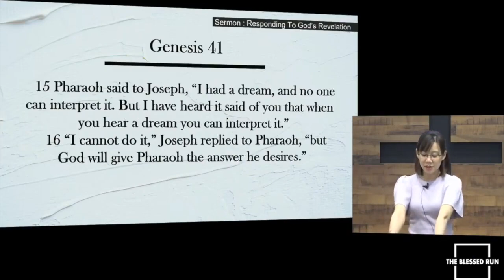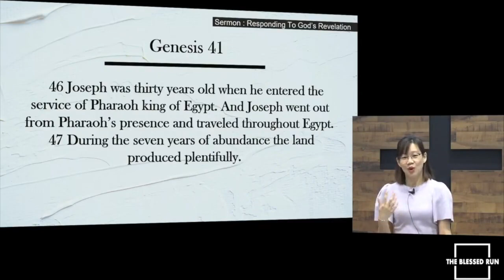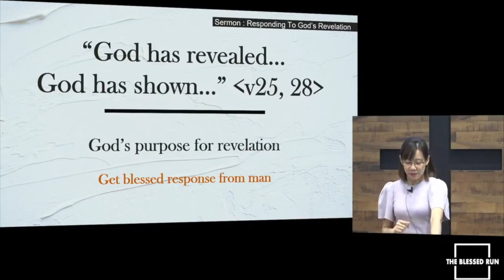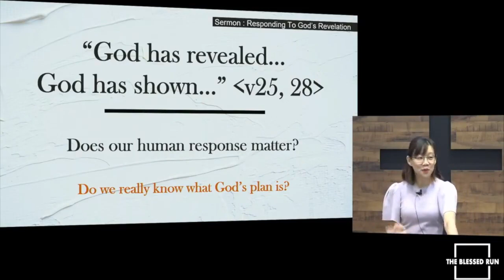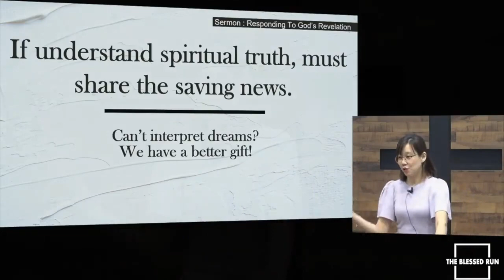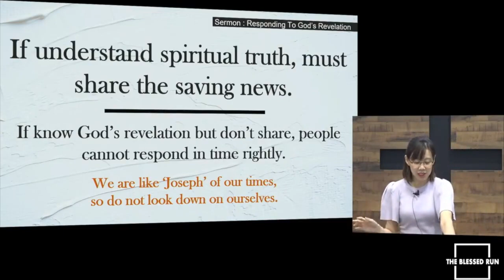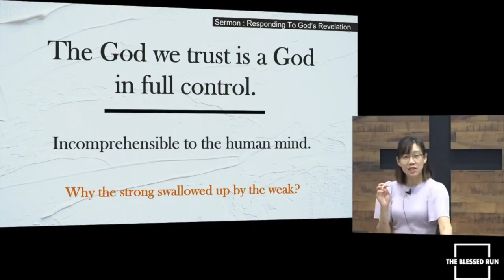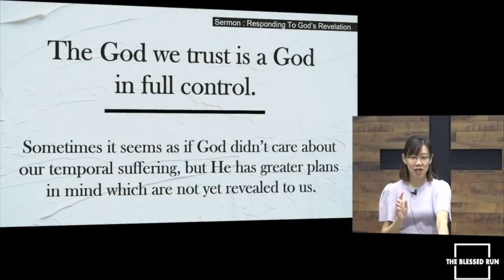TBR English Service: Responding To God's Revelation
We are generally curious about our future and God's plan. But why do we really want to know God's revelation or word? Is it because we want to obey God and adjust our plans around His? Or will we think of ways to escape from God's plan after knowing that it is different from ours? In fact, when God reveals His will and plan to man, He meant to bring about a blessed response from man, for man to repent, turn to Him, submit to Him and share the good news of salvation to others. Can you discern God's will today, and how do you respond to it?

Speaker: Preacher Hui Jun